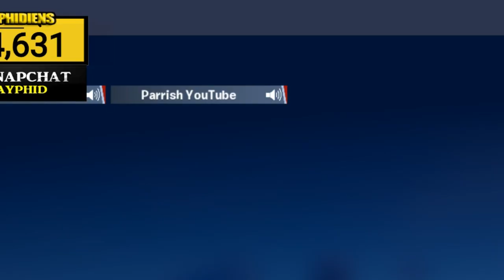LE MEILLEUR PUISSANCE 4 SUR FORTNITE CREATIF! ( Si tu perds, t'as un gage ) Ft. Parrish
▬▬▬▬▬▬▬▬▬ SOUTENIR ▬▬▬▬▬▬▬▬▬▬

COMMANDES BOTS DES LIVES:
!Tac !lvl !grade !video !abo !date !top 5 !twitter !fb !snap !insta !hasard !video !discord !paypal !regles !sponso !epic !random !ray ! chiffre !actif !strikepack !stealth !tip !boutique
( funs ) !bambi !kebab !jul !blague !garde !love !tacoslelama

▬▬▬▬▬▬▬▬▬ PARTENAIRES: ▬▬▬▬▬▬▬▬▬▬
Stealth-Gamer: 5% Sur toute la boutique avec le CODE: Rayphid!
( Siège gamers, manettes, console, micro, fond vert, clavier, souris, pc écrans et bien plus )

5% sur des manettes a palettes chez Stealth-gamer avec le code: RAYPHIDSTRIKE!

5% de Remise pour jouer CLAVIER SOURIS sur console chez stealth-gamer avec le CODE: RAYPHIDXIM

Pour venir jouer avec moi et tacos, il suffit d'être actif sur les lives et les vidéos ( en commentant, soutenant, même en likant les videos, ou bien partager.. ) être sur le serveur discord si possible, et me suivre sur les réseaux sociaux au cas ou si la cloche de notifications ne suffirait pas a vous prévenir d'un live ou d'une vidéo !

Sur les lives, Vous recevez automatiquement 10 tacos toutes les 5 minutes et 25 tacos tout les 100 likes et visionnages. Si vous êtes abonnés, Ils vous servent a monter des grades qui vont font gagner des avantages, comme ajouter rayphid en amis, venir jouer, participer a des vidéos, mais aussi des grades sur discord! Vous monter aussi en lvl toutes les heures!
Nous fesons aussi régulièrement des mini-jeux avec le chat, comme des tombolas ou le jeu de l'émojis, soyez le plus rapide pour gagner des bonus!

partie perso deujna SUR FORTNITE ! UN jeanfils court-métrage fortnoob événement cube kevin avengers thanos marvel film gratuit N tacos lama glitch sur fortnite, v--buck facile, astuce, tutoriel fortnite battle royale fr, exclu mondiale, gros glitch gros glitch, gros bug, glitch avoir le passe de combat saison 6 gratuit sur fortnite br, skin gratuit, skins gratuit